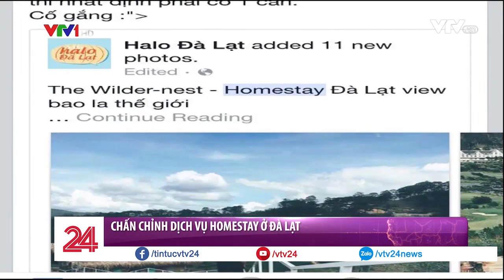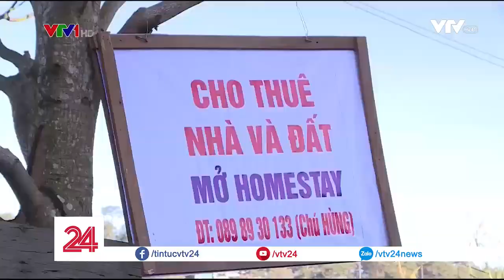Chấn chỉnh dịch vụ Homestay ở Đà Lạt - Tin Tức VTV24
Homestay lạ, thú vị nhưng liệu có đảm bảo an toàn cho du khách?